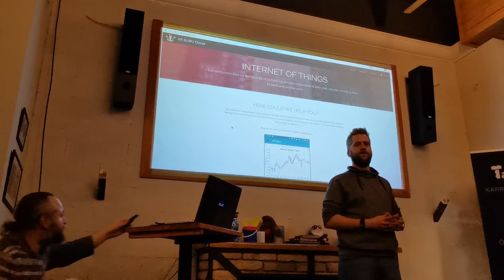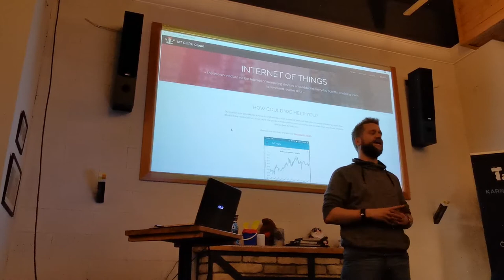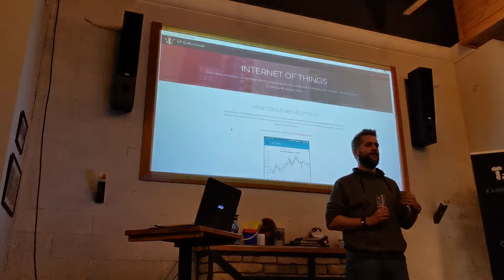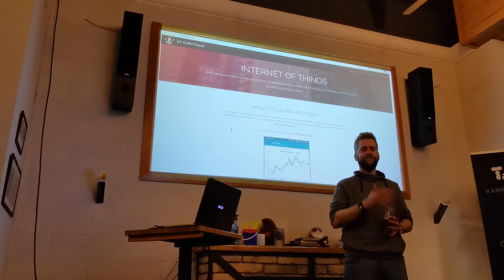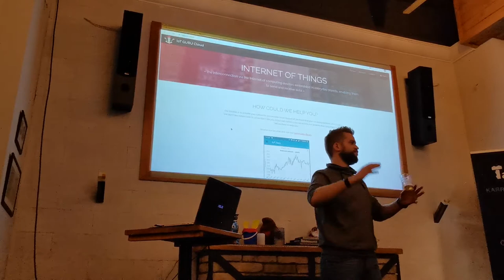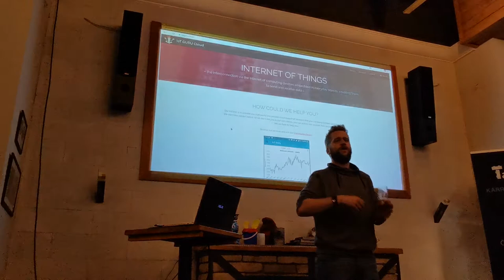Talentera Beerup, Simonfai Balázs, First american pale ale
Talentera Beerup, Simonfai Balázs, First, american pale ale. Brew! Studio, Hara'Punk!